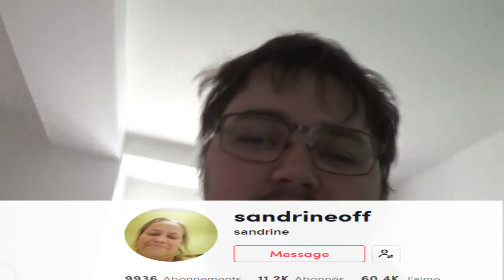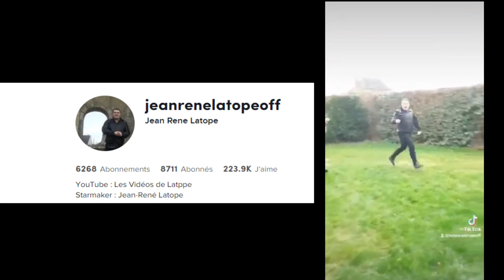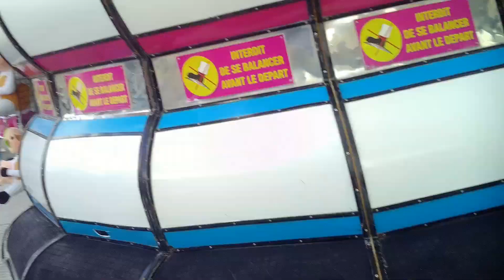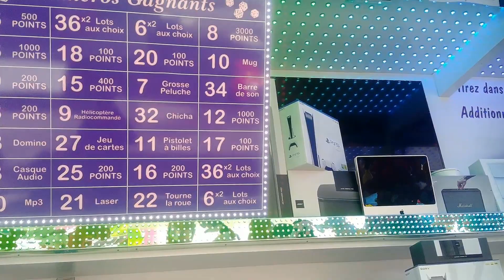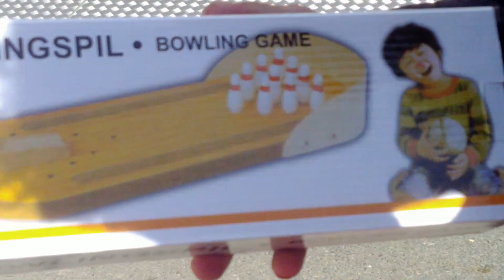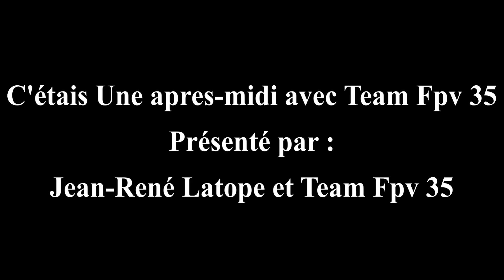Une après-midi avec Team Fpv 35 #2 (Vlog)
Aujourd'hui

Je vous propose de me suivre une après midi entière avec Team Fpv 35 .

On vous emmène avec nous a la fête foraine de vitre .